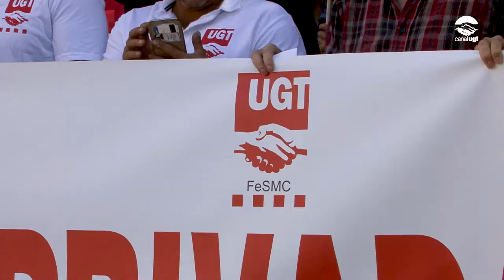Concentració dels treballadors/es del sector de seguretat privada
La UGT, CCOO i USO han convocat aquest matí concentracions dels treballadors/es del sector de la seguretat privada a tot l’Estat amb motiu del bloqueig en la negociació del conveni col.lectiu estatal.